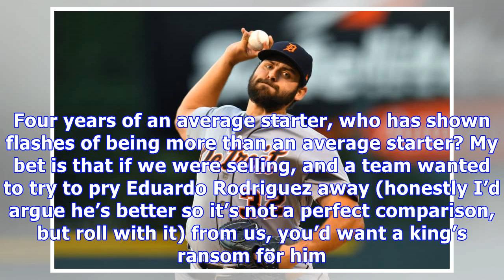Red sox trade target: michael fulmer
Yep, Eduardo Rodriguez is still hurt. Our depth options still aren’t great. Nothing has really changed in the past few days. With no real meaningful baseball being played, let’s stumble around into a fantasy world where we can actually afford to get a cost-controlled starter for a long period of time. You know, the kind of pitcher we probably can’t afford with the state of our farm system. The king of that list (cost-controlled starters) in terms of actually available assets is Jacob deGrom, and...